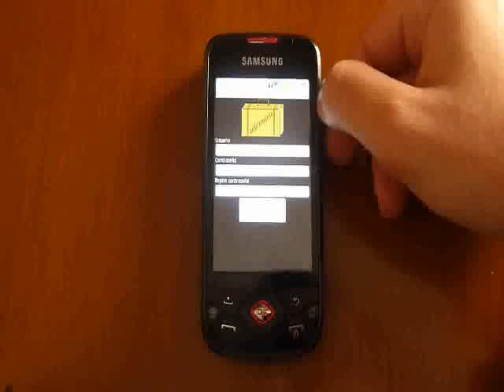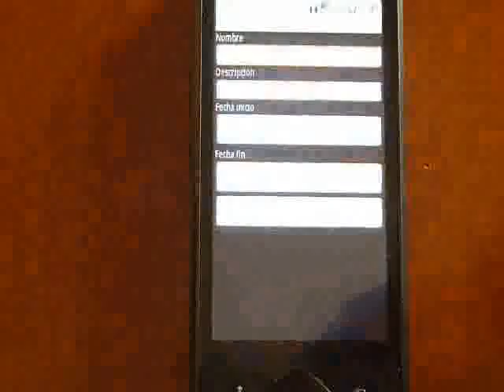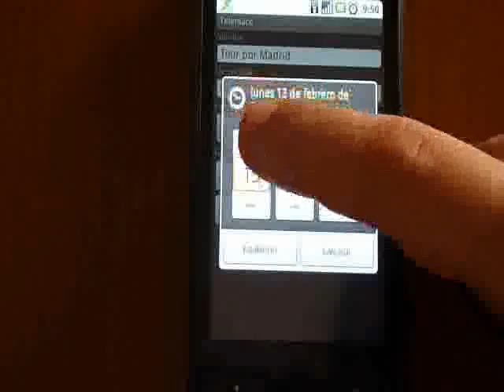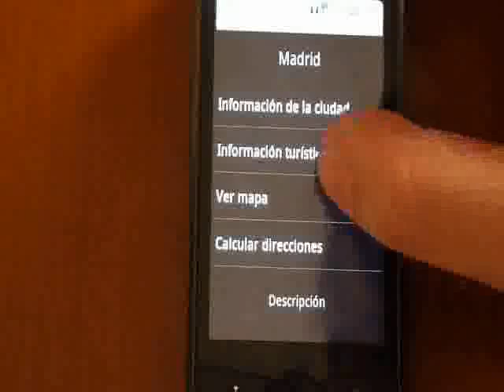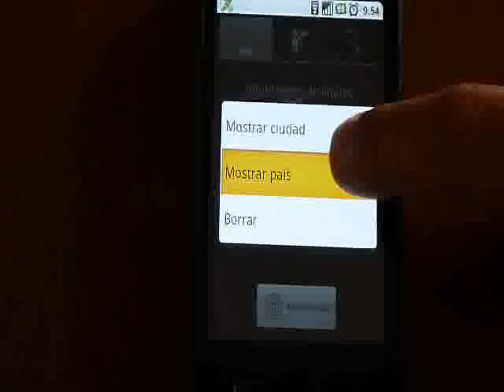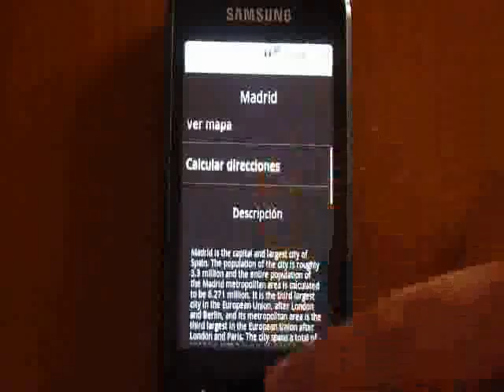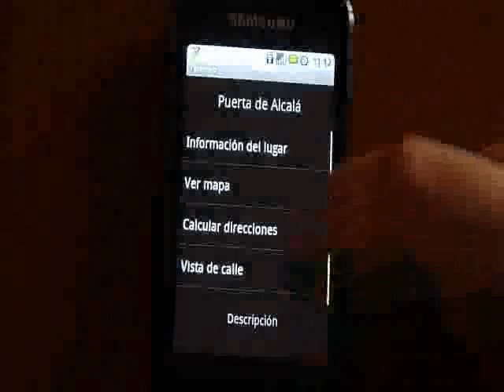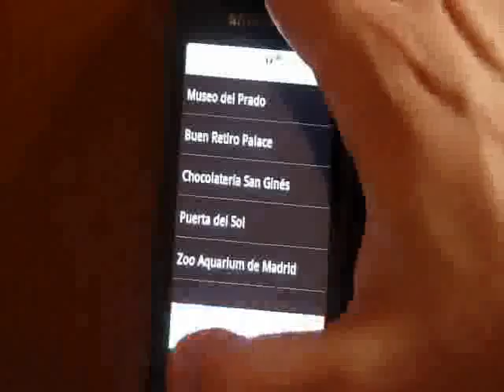TELÉMACO: Sistema consciente del contexto para la guía en viajes basado en tecnología web 3.0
Proyecto Fin de Carrera
Grupo MAmI. Universidad de Castilla-La Mancha.
Autor: Diego Martín-Serrano
Director: Ramón Hervás